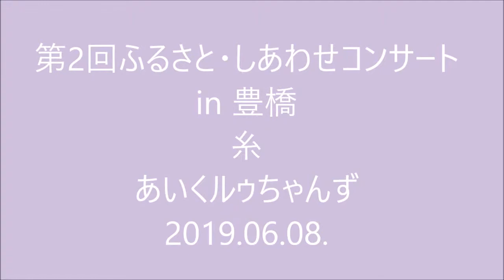ののちゃんず 糸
歌：ルゥ
ギター：小野ちゃん
ハンマーダルシマー：ののちゃん